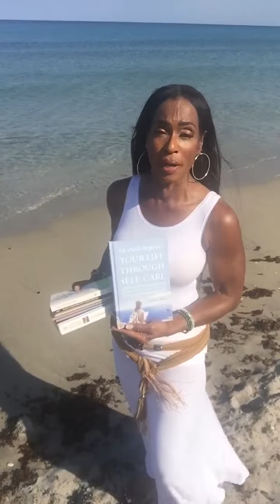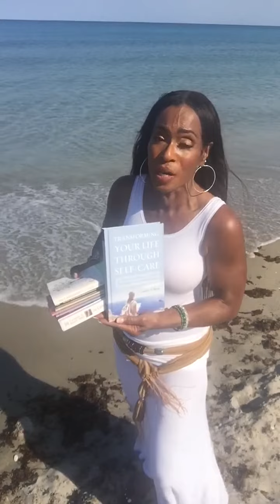Transforming Your Life Through Self-Care: A Guide to Tapping Into Your Deep Beauty and Inner Worth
More than ever before, people are living longer with the expectation of enjoying healthier and more vibrant lives. This motivational self-help book outlines the necessary self-care actions to become your own wellness advocate and achieve success in your new lifestyle and wellness journey. Carolyn A. Brent brings fresh perspectives and cutting edge research to areas such as undertaking blood type diets, revving up your immune system, dealing with stress, starting exercise programs based on body types, and more.

Brent’s step-by-step guide will have you excited with your life-changing results when you are tapping into your deep beauty and inner worth. It offers a blueprint for how to live your best life at any age, with vitality, wisdom, and grace. With clear and flexible examples, Transforming Your Life Through Self-Care will guide you to take ownership of your self-care and tap into those resources you may not know you have.

About Carolyn A. Brent
Across All Ages ✨ DEEP BEAUTY & CareGiverStory Inc. is a Grandpa's Dream Production©

CAROLYN A. BRENT, MBA, is an award-winning bestselling author and a National Physique Committee (NPC) Masters Women's Figure Champion at age 60. She is an expert on both self-care and caregiving; she is the founder of Across All Ages and two nonprofit organizations, CareGiverStory Inc. and Grandpa's Dream. Carolyn's research and an ​extensive collection of published works have made her a notable figure in her field.

Carolyn's most impressive accomplishment has been her expansive body of work. The award-winning and best-selling The Caregiver's Companion: Caring for Your Loved One Medically, Financially and Emotionally While Caring for Yourself is in the Library of Congress, the libraries of Harvard, Stanford, Johns Hopkins, and numerous other medical centers and universities. Designated as an Editor's Choice, she received the review of "excellent" by the Library Journal.

Synopsis

Short:
Stop living in the poor me world and take purposeful action with discipline and determination to practice self-care, no matter what your age. This book shows you how to become your own caregiver by tapping into your deep beauty and inner worth and transforming yourself through exercise, diet, meditation, and getting rid of toxic relationships.

Her other books include
Amazons bestseller Why Wait? The Baby Boomers'...

Copy URL For All 3 Day's CD's

* The Caregiver's Legal Survival Guide: + Audiobook DVD.
* The Caregiver's Financial Survival Guide: + Audiobook DVD.
* The Caregiver's Emotional Survival Guide: + Audiobook DVD.

Stay up to date with the latest News. Join Carolyn on her Social Media Sites:

Read less